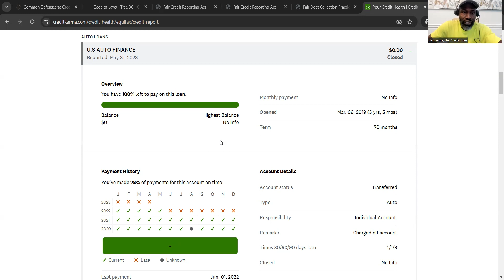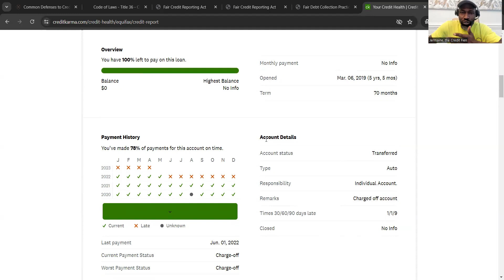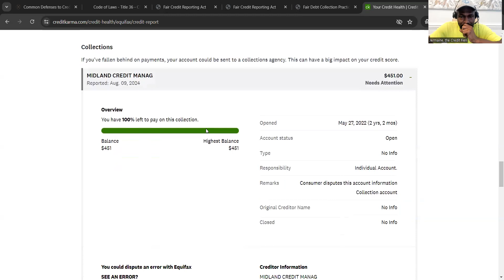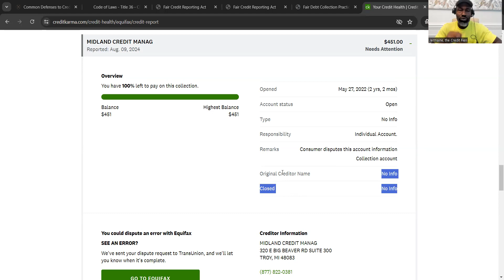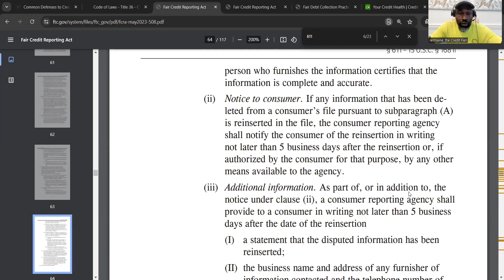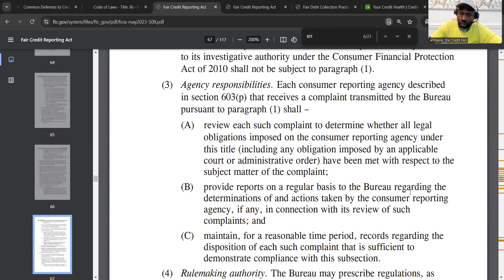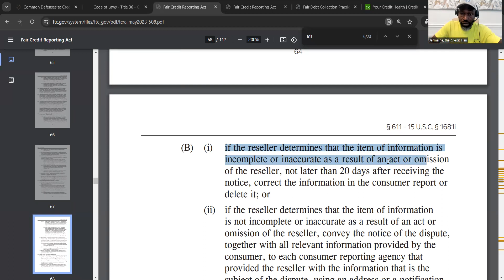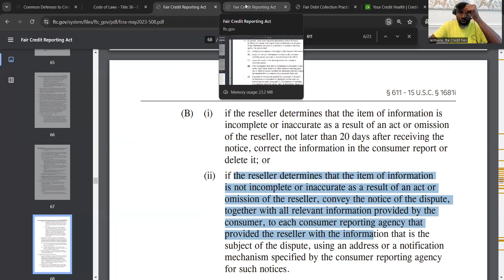Disputing through the path of LEAST resistance tactic!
Another one of MY "Think Outside of the Box" methods that I'm willing to share. I'm not sharing it for anyone to agree or disagree with it. I'm sharing it to open minds. Iron sharpens Iron!